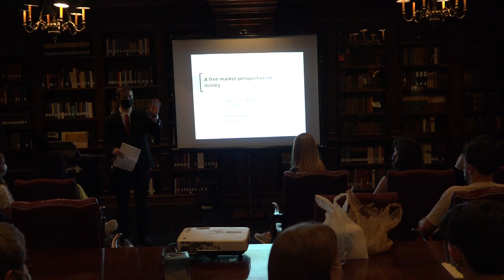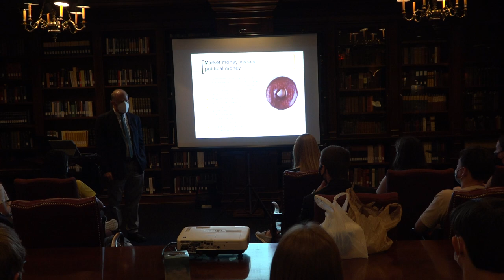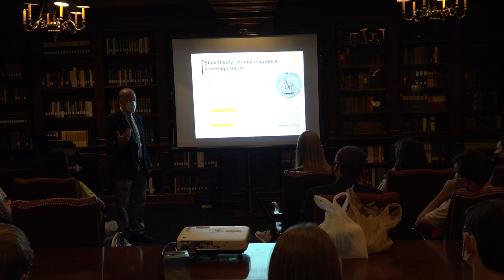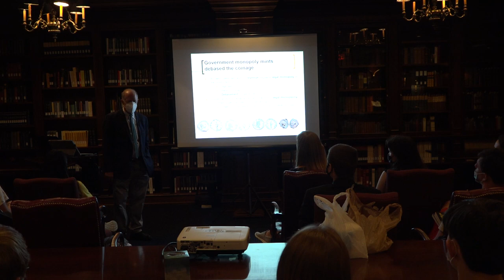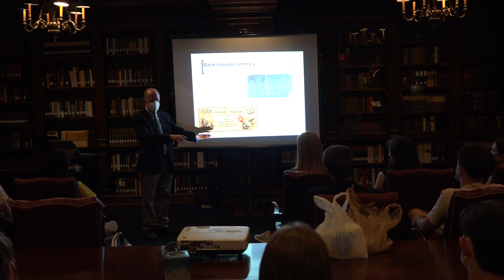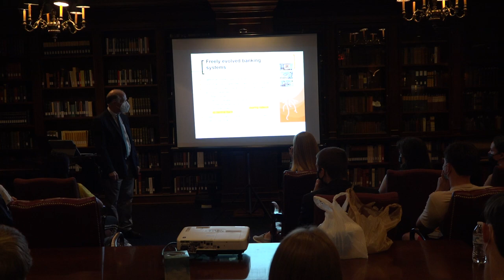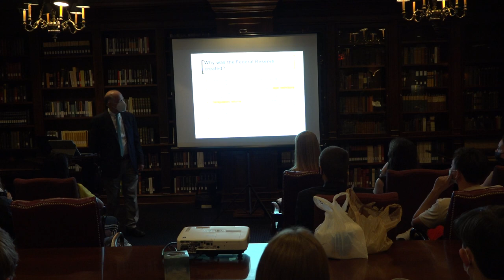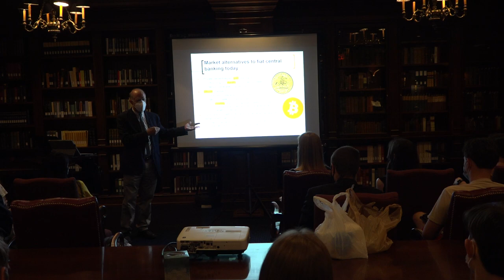Markets verses Government in Money and Banking - Dr. Lawrence White for Hillsdale College Praxis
Dr. Lawrence H. White gave the following presentation for Hillsdale College's Political Economy Student Organization, Praxis. Dr. White specializes in the theory and history of banking and money. He previously taught at New York University, the University of Georgia, and the University of Missouri - St. Louis. Professor White is the author of The Clash of Economic Ideas (2012), The Theory of Monetary Institutions (1999), Free Banking in Britain (2nd ed., 1995), and Competition and Currency (1989). He is the editor of The History of Gold and Silver (3 vols., 2000), Free Banking (3 vols., 1993), and other volumes. His articles on monetary theory and banking history have appeared in the American Economic Review, the Journal of Economic Literature, the Journal of Money, Credit, and Banking, and other leading professional journals. In 2014 he received the Adam Smith Award of the Association for Private Enterprise Education. He has been a visiting research fellow at the American Institute for Economic Research, a visiting lecturer at the Swiss National Bank, and a visiting scholar at the Federal Reserve Bank of Atlanta. Professor White is a co-editor of Econ Journal Watch and a member of the board of associate editors of the Review of Austrian Economics. He is a Distinguished Senior Fellow of the F. A. Hayek Program for Advanced Study in Philosophy, Politics and Economics of the Mercatus Center at George Mason University, and a senior scholar of the Cato Institute Center for Monetary and Financial Alternatives.